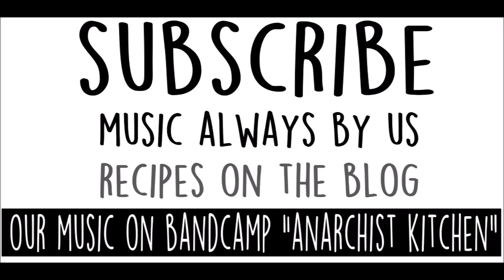5 Vegan Ways To Eat Beans On A Budget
UPDATE link to Ebook! Veggie Bean Burger, Chipotle Bean Burrito, Chickpea Blondie Brownie Bars, Bean Nachos , Falafel

- Cheap, Budget, Easy, Simple, Beginners, College, Hacks-